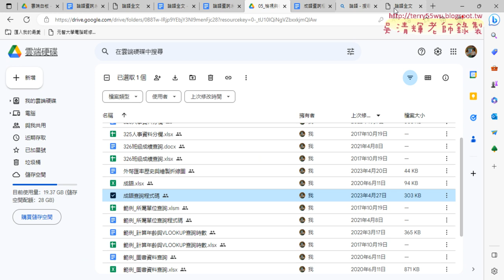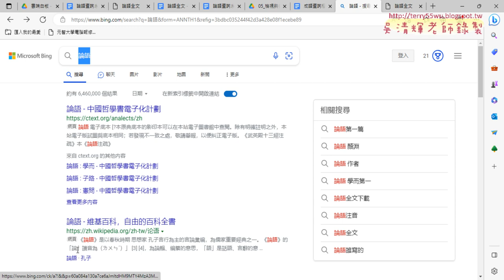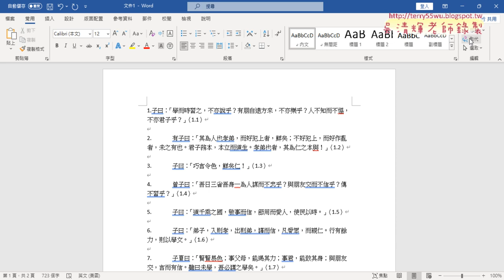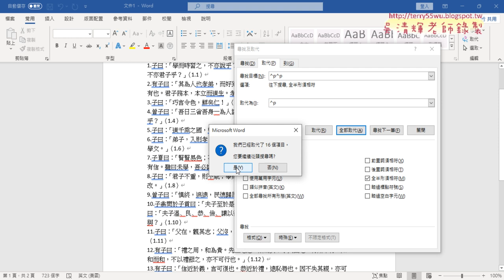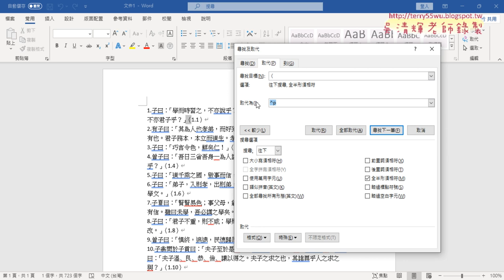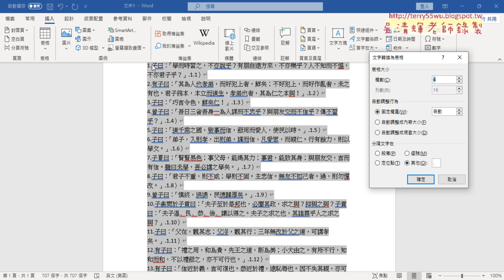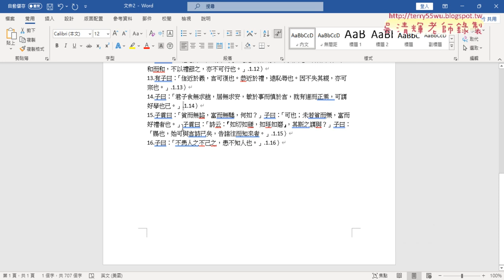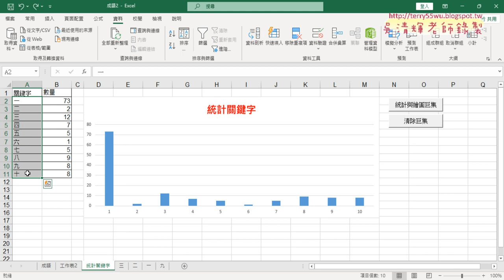03 論語轉換為表格步驟說明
01_重點複習成語統計與查詢
02_篩選查詢功能與格式化
03_論語轉換為表格步驟說明
04_論語統計關鍵字數量與繪圖

課程理念：
1.以循序漸進的方式, 透過詳細的說明和實用的50個Excel VBA範例,
2.進而解說EXCEL與資料庫的結合，甚至將EXCEL當成資料庫來使用，

上課用書：
Excel VBA一點都不難：一鍵搞定所有報表
作者： Excel Home
出版社：博碩
出版日期：2013/06/26
定價：380元

吳老師  112/5/6